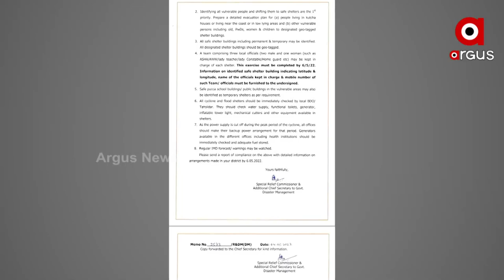ପାଖେଇ ଆସୁଛି ଆସାନି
ଅଶାନ୍ତ ହେଲାଣି ସମୁଦ୍ର
ସମ୍ଭାବ୍ୟ ବାତ୍ୟାକୁ ନେଇ ପ୍ରସ୍ତୁତ ହେଲେଣି ସରକାର
ଆଜିଠୁ ପବନର ବେଗ ୪୦ ରୁ ୫୦ କିମି ବେଗରେ ବୋହିପାରେ । ପାଗ କୋହଲା ରହିବ ଆଉ ଆକାଶ ମେଘାଚ୍ଛନ ରହିବ । ଦକ୍ଷିଣ ଆଣ୍ଡାମାନ ସାଗରରେ ଏବଂ ଦକ୍ଷିଣ ବଙ୍ଗୋପସାଗରରେ ସୃଷ୍ଟି ଘୂର୍ଣ୍ଣିବଳୟ ଆସନ୍ତାକାଲି ଲଘୁଚାପରେ ପରିଣତ ହେବ । ଏହା କାଳକ୍ରମେ ଉତ୍ତର ପଶ୍ଚିମକୁ ଗତି କରିବ । ଏବଂ ଆସନ୍ତା ୮ ତାରିଖ ସୁଦ୍ଧା ବାତ୍ୟାର ପ୍ରକୃତ ଚିତ୍ର ସାମ୍ନାକୁ ଆସିବ ।